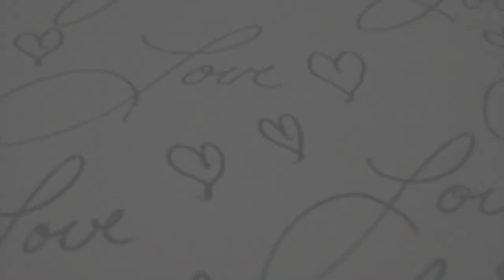Music Inspiration -Instrumental EWI Rec -Nothing gonna change my love for you -Cover song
Music Inspiration 2018
Instrumental -EWI REC
Nothing Gonna Change My Love For You -(Cover Song)